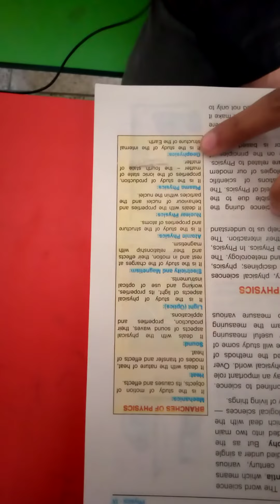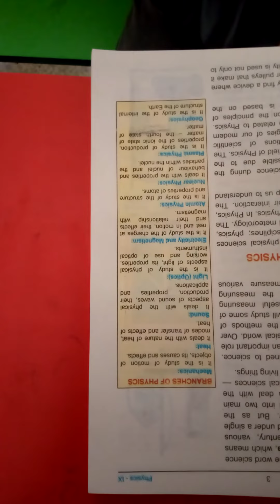5December2020,pre 9th physics branches of physics.